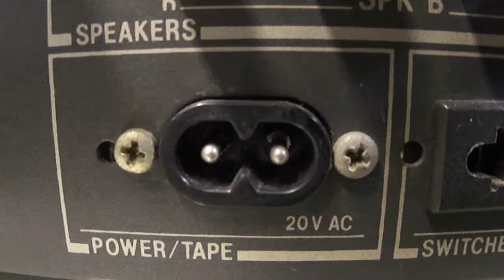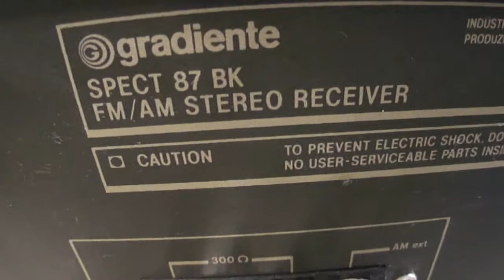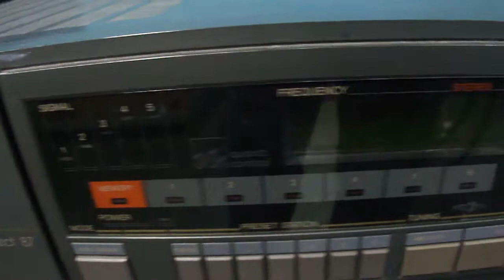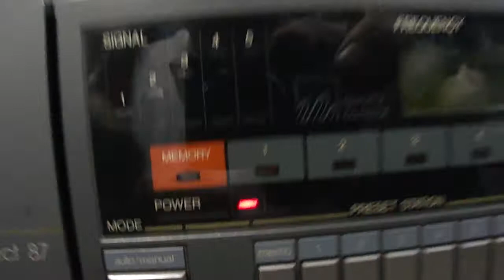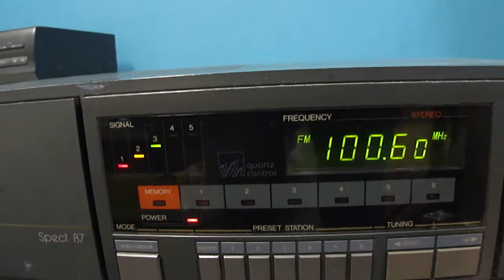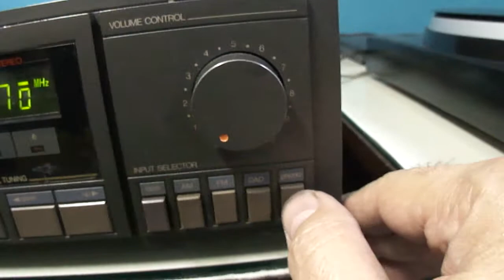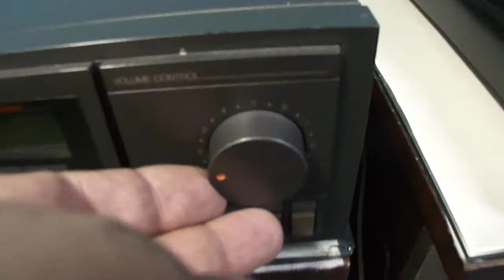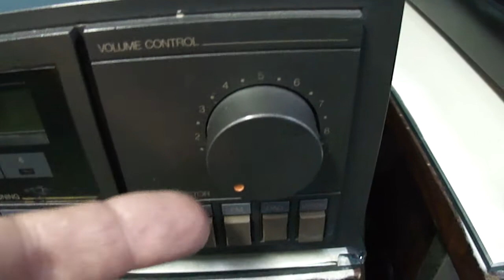O Rei do Som - Receiver Gradiente Spect 87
Receiver Gradiente Spect 87. Curtiu? Visite minha loja e confira mais aparelhos